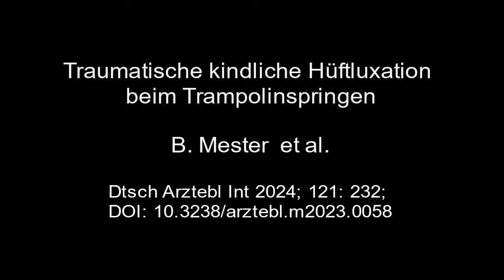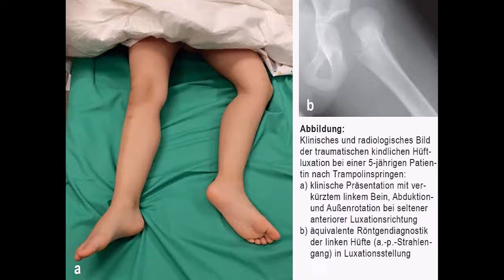Traumatische kindliche Hüftluxation beim Trampolinspringen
Kurzer klinischer Fallbericht (Deutsches Ärzteblatt): Traumatische kindliche Hüftluxation beim Trampolinspringen